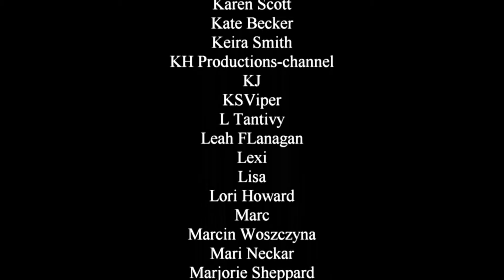Ghostbusters: Frozen Empire - a rambling review